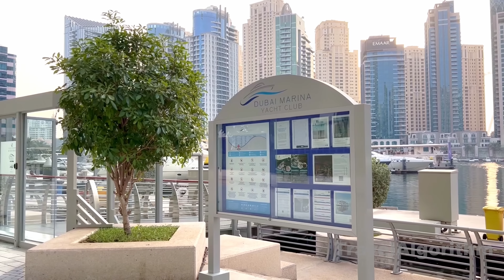Dubai Marina Summer Walking Tour 4K | United Arab Emirates 🇦🇪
Dubai Marina is a district located in the heart of Dubai, United Arab Emirates. It is a man-made canal city built along the shoreline of the Persian Gulf. Considered one of the most prestigious and sought-after residential and leisure destinations in Dubai, Dubai Marina is known for its stunning waterfront views, luxury high-rise buildings, and vibrant lifestyle.